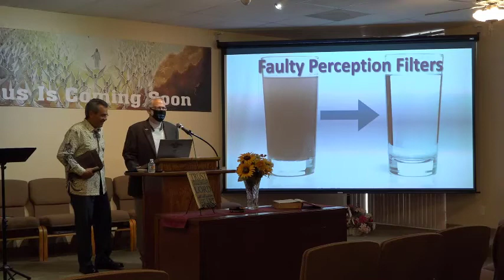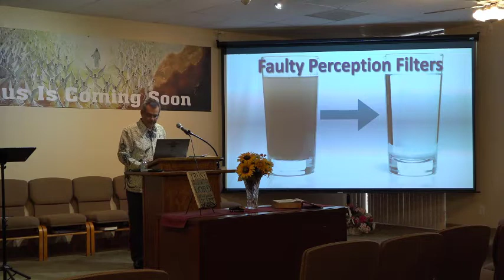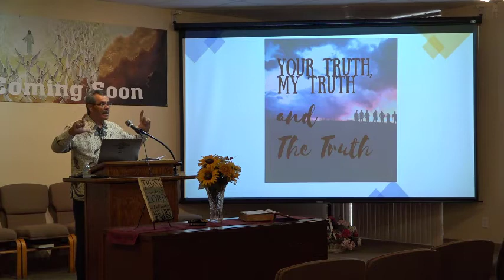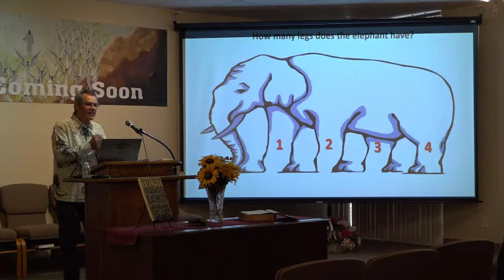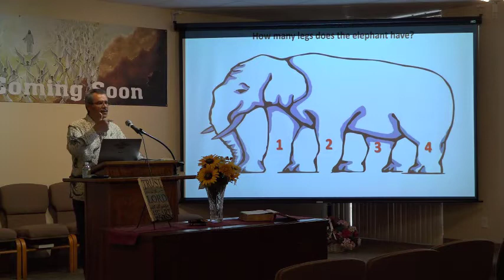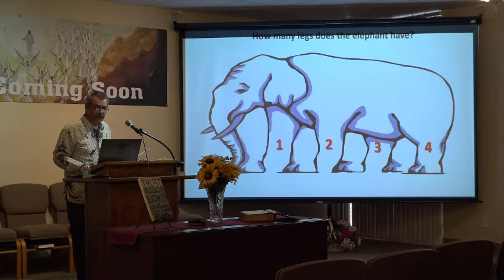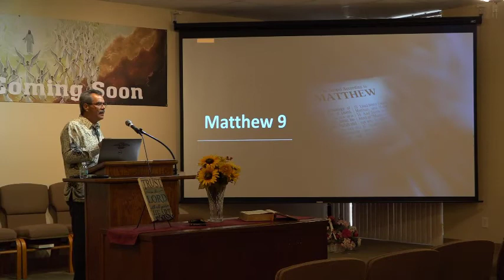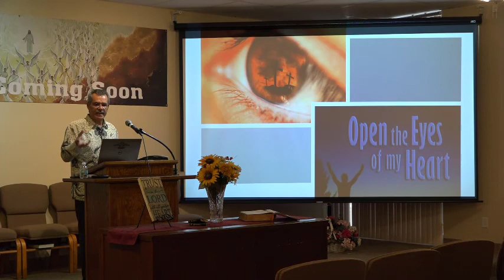Faulty Perception Filters by Tony Rivera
SDA Sermon by Tony Rivera - 8/29/20